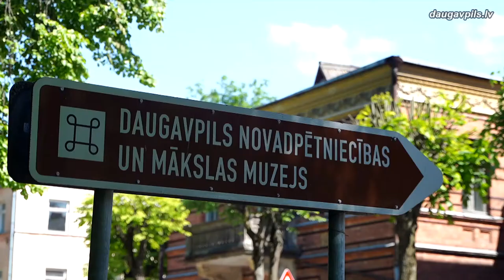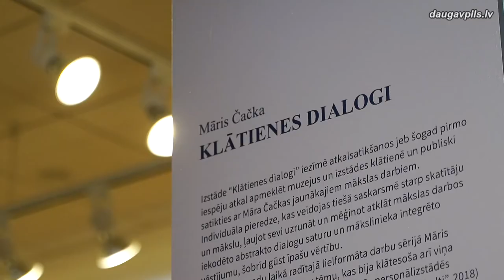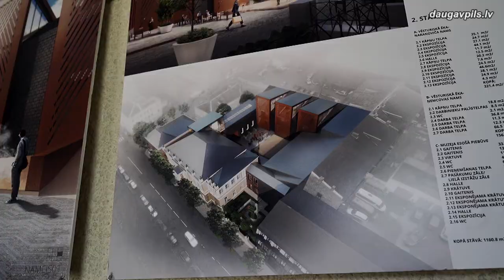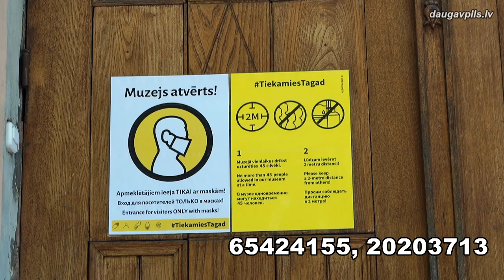Музей возобновляет работу и приглашает на выставку Мариса Чачки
5 июня, после ограничений, длившихся более полугода, вновь распахнул двери Даугавпилсский художественный и краеведческий музей (ул.Ригас,8).  В честь этой долгожданной встречи с посетителями, 7 июня для осмотра открылась персональная выставка крупноформатных работ художника Мариса Чачки «Очные диалоги».
Выставка была оборудована еще в апреле, и все это время терпеливо ждала, когда же наконец состоится встреча с ценителями искусства. Она знаменует воссоединение или первую возможность в этом году возобновить реальное посещения музеев и выставочных площадок, и позволяет персонально познакомиться с новейшими работами художника Мариса Чачки, вступив в своеобразный и непрерывный диалог с автором, собой и миром.